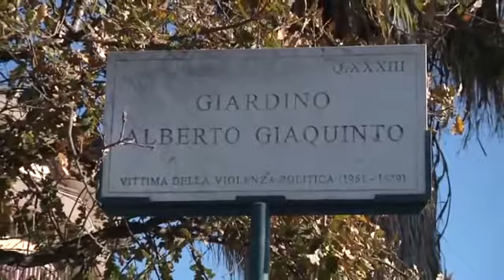Ostia: giardino Alberto Giaquinto abbandonato - Canale 10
Il giardino Alberto Giaquinto versa nel piu’ totale abbandono. Per questo motivo l’associazione “Ostia protagonista” ha lanciato qualche proposta per riportare decoro nell’area.